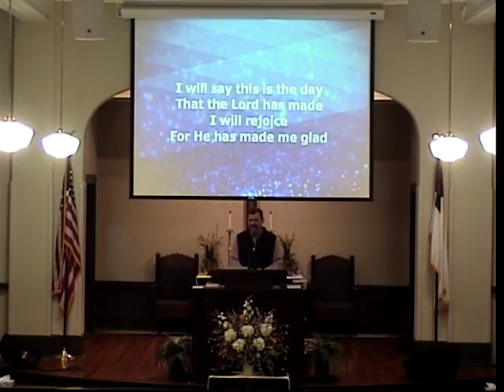March 25 2020 Our love relationship with God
Pastor Mike delivers the Wednesday Message.